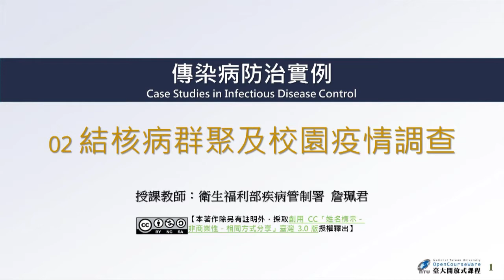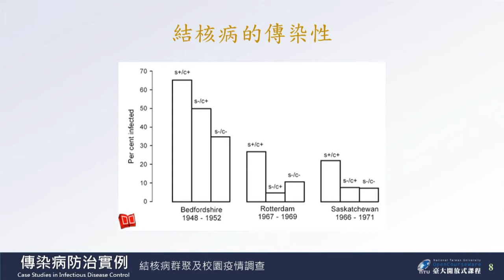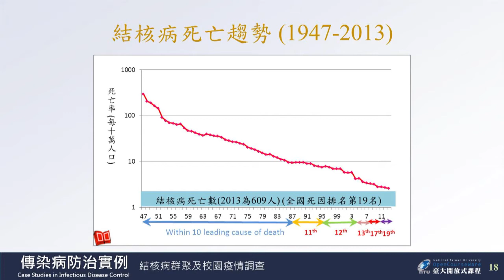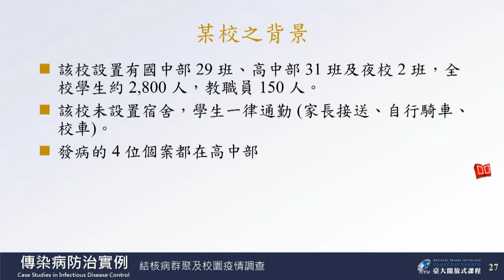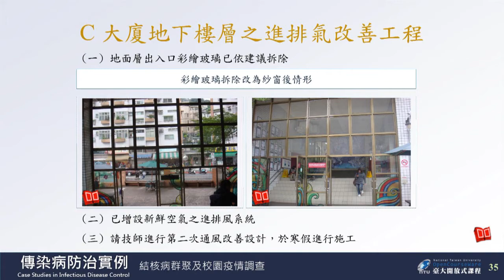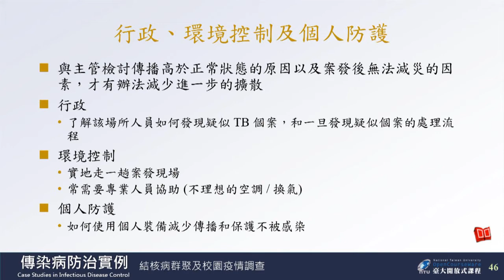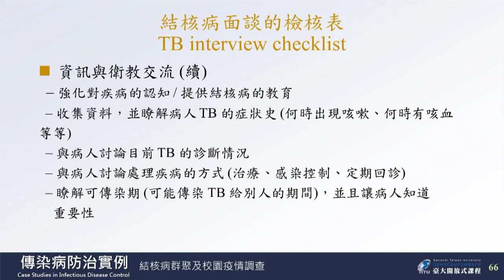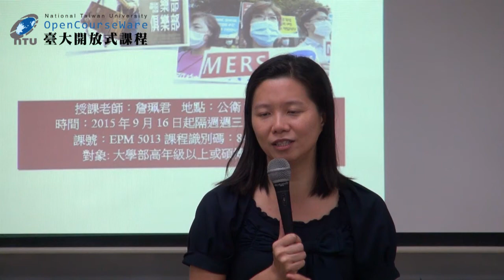傳染病防治實例 02. 結核病群聚與校園疫情調查 (詹珮君)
課程名稱：傳染病防治實例
授課教師：流行病學與預防醫學研究所 施惟量
單元講者：衛生福利部 詹珮君

00:00:00 OPENING ~ 單元名稱
00:00:17 課程簡介
00:02:26 結核病的介紹
00:11:25 流行病學的現況
00:17:47 結核病的校園群聚事件
00:35:06 校園內的接觸者調查
00:41:55 降低年輕族群結核病接觸者發病之策略 ─ 結核病的潛伏期治療
00:47:52 校園指標個案訪視 ─ 面談前的準備
00:51:54 校園指標個案訪視 ─ 訪談與分享